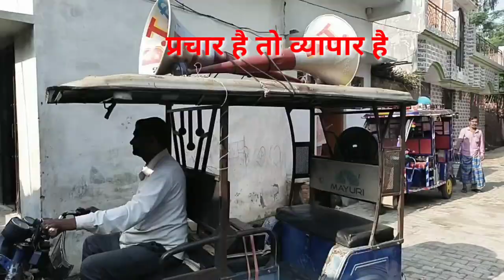Chunaw Prachar 2023 || Recording 86045 63582